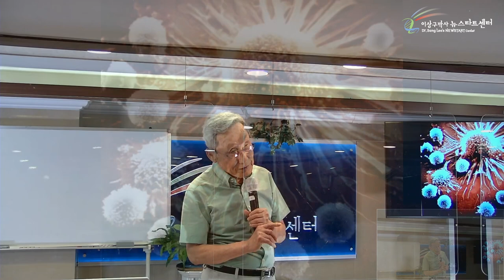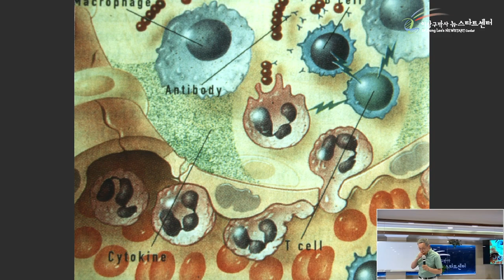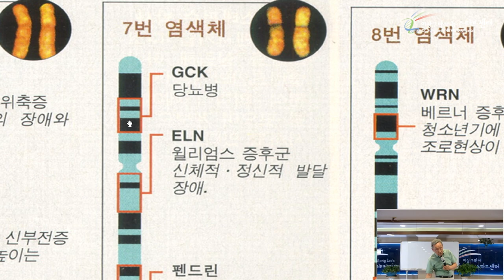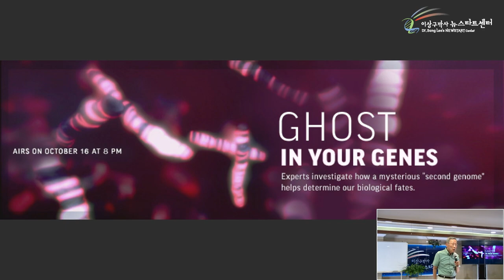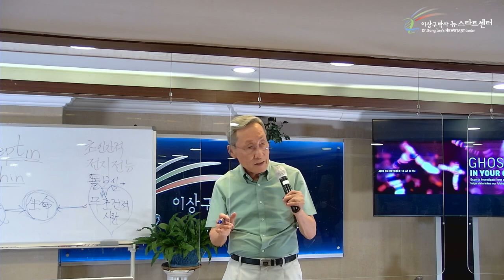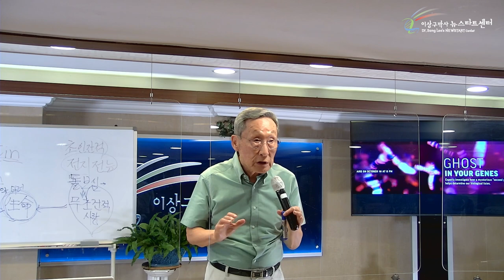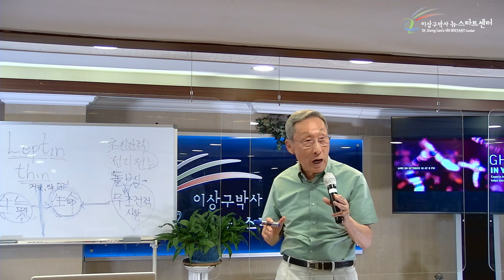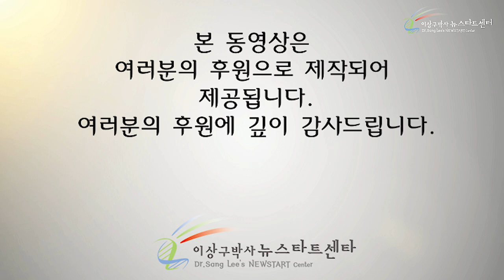[3강] 생기는 사랑이다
00:00 나를 돌보시는 하나님

04:28 바이러스와 면역세포

15:44 유전자 지도

22:16 전지전능한 초인

29:34 무조건적인 사랑, 생명, 생기

40:02 무조건적인 사랑을 선택하여, 생기로 치유받자